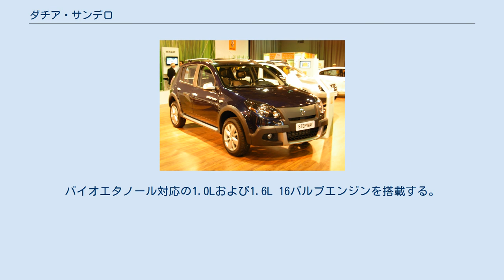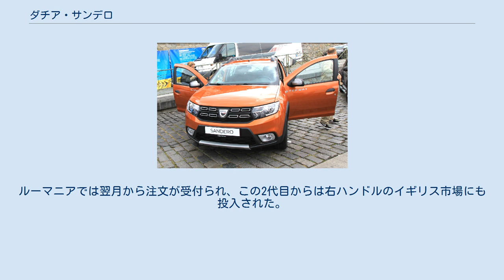ダチア・サンデロ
ダチア・サンデロ (現行) ダチア・サンデロ (Dacia Sandero) は、ルノー傘下のルーマニアの自動車メーカー、ダチアが製造・販売する小型ハッチバックである。
ロシア、南アフリカ、南米市場ではルノー・サンデロとして販売される。
 ロガンと同じB0プラットフォームをベースに開発された小型ハッチバックで、発表は2007年9月のフランクフルトモーターショー。
正式な市場デビューは同年12月のブラジルで、これはルノー初の欧州外市場デビューとなった。
ロガンに比べるとホイールベースが短くなっている。
ルノーブランド版はブラジル工場で生産され、そこから他の南米諸国に輸出もされている。
ダチア・ブランドでの販売はヨーロッパにおいて2008年6月3日から行われ、ルーマニアのピテシュティにて生産される。
その他にコロンビア・エンヴィガード、ロシア・モスクワ、モロッコ・カサブランカ、南アフリカ・プレトリアでも生産される。
 ダチア・ブランドは南米諸国においての認知度がかなり低いため、南米諸国では既にブランドを確立しているルノー・ブランドでの投入となった。
ダチア版とルノー版との違いはエンジンやフロントグリルなどごく小規模に留まる。
 2008年10月にはブラジルにおいてサンデロ・ステップウェイが設定された。
ステップウェイはサンデロをベースにクロスオーバーSUV風に仕立てたモデルである。
バイオエタノール対応の1.0Lおよび1.6L 16バルブエンジンを搭載する。
 2011年5月、ブラジルにおいてルノー・サンデロおよびサンデロ・ステップウェイのフェイスリフト版が発表された。
 2012年9月のパリ・モーターショーにてステップウェイ仕様と共に発表。
ルーマニアでは翌月から注文が受付られ、この2代目からは右ハンドルのイギリス市場にも投入された。